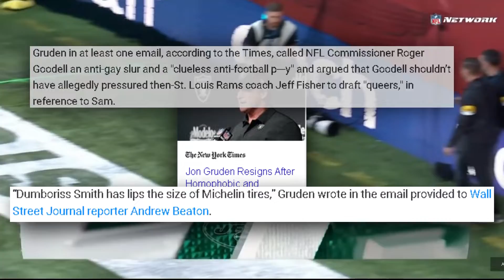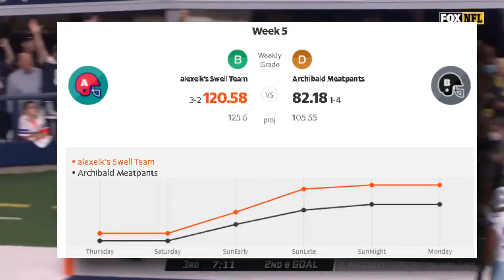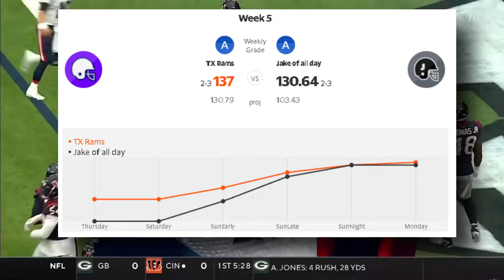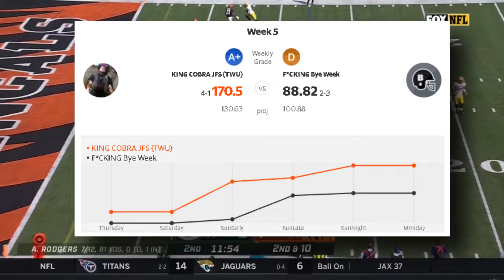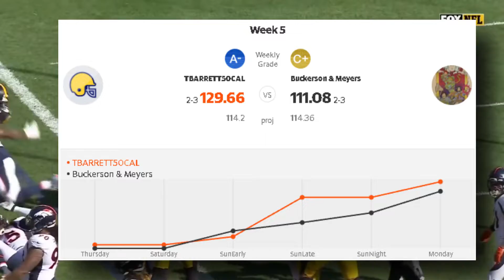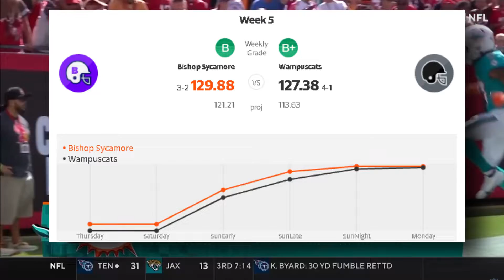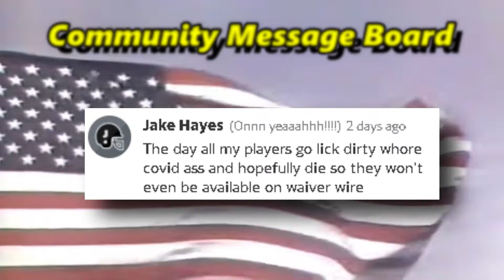Self-Suck Sundays Week 6